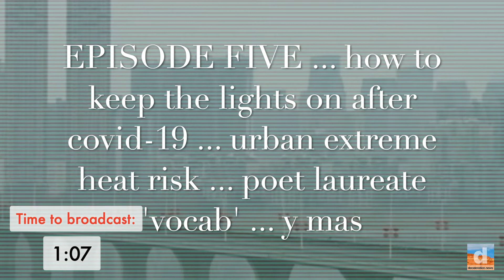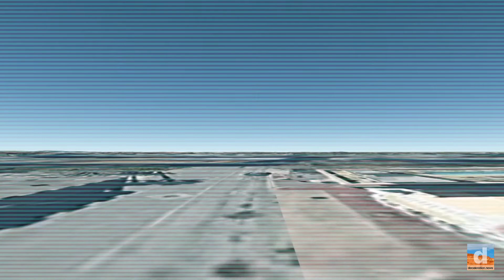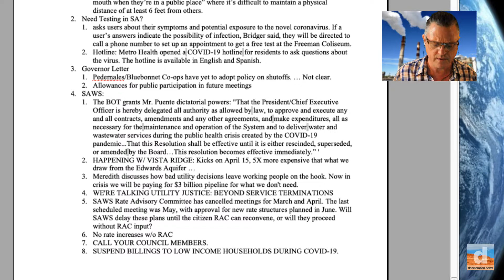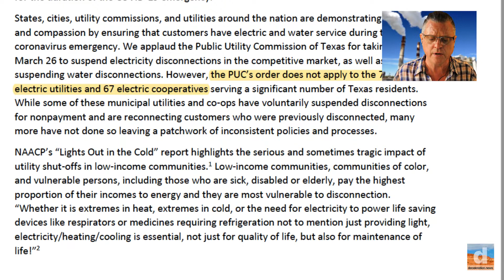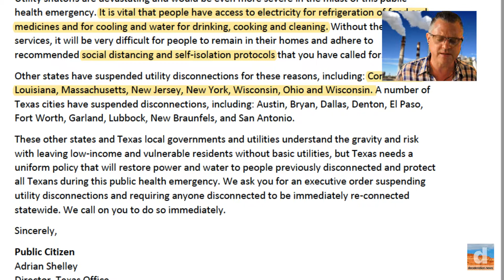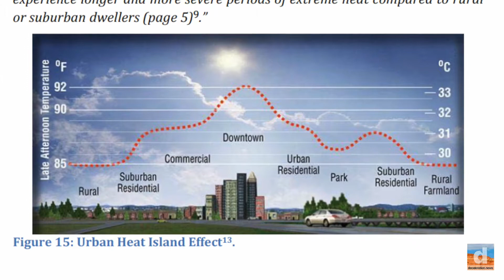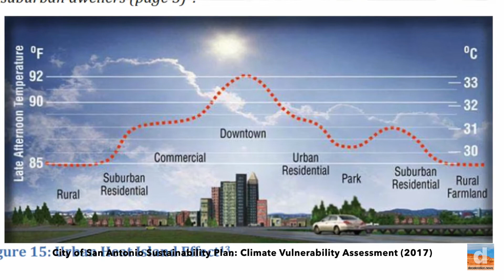EP05: Keeping the Lights On Post-COVID … Extreme Heat … Poet Laureate "Vocab” ... y mas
EPISODE FIVE: Keeping the Lights On Post-COVID … Tackling Extreme Heat Risk … Poet Laureate Andrea “Vocab” Sanderson … y mas